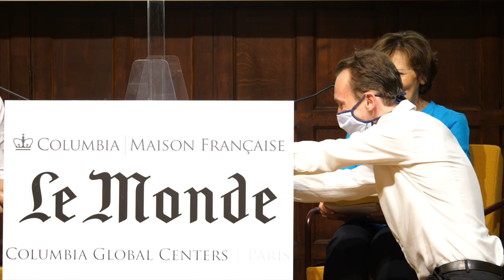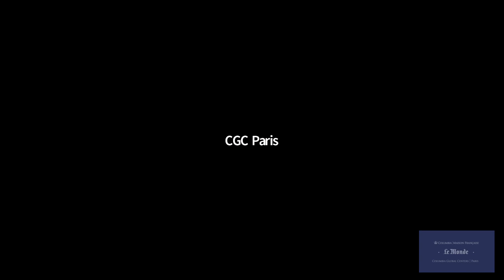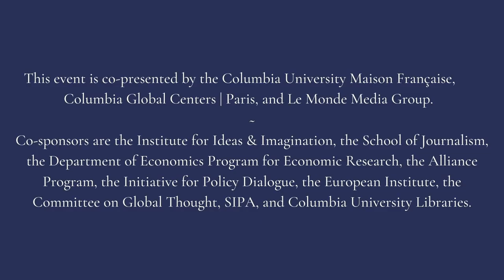Turning Points: Joseph Stiglitz and Thomas Piketty in Conversation | Moderated by Sylvie Kauffmann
Are widening inequalities and the wealth gap at a turning point? Join Joseph Stiglitz and Thomas Piketty in a transatlantic dialogue on the COVID-19 pandemic and global economic insecurities, racial disparities and protests, the weakening of democracy, and the U.S. presidential election. Their conversation will explore the implications of these converging crises and opportunities for change.

French journalist Sylvie Kauffmann will moderate the conversation in English, with simultaneous translation in French (available on Le Monde's website and Zoom). English and French language versions of the filmed discussion will be made available after the event and globalcenters.columbia.edu/paris.

This event is co-presented by the Columbia University Maison Française, Le Monde Media Group, and Columbia Global Centers | Paris.  Co-sponsors are the Columbia Global Centers network, the Institute for Ideas & Imagination, the School of Journalism, the Department of Economics Program for Economic Research, the Alliance Program, the Initiative for Policy Dialogue, the European Institute, the Committee on Global Thought, SIPA, and Columbia University Libraries.

FEATURING
Joseph Stiglitz
Joseph E. Stiglitz is an American economist and a University Professor at Columbia University. A recipient of the Nobel Memorial Prize in Economic Sciences (2001) and the John Bates Clark Medal (1979), he is a former chief economist of the World Bank and a former member and chairman of the (U.S. president's) Council of Economic Advisers. He is the author of numerous books and articles. His most recent book titles are People, Power, and Profits: Progressive Capitalism for an Age of Discontent;Rewriting the Rules of the European Economy, and Globalization and Its Discontents Revisited.

Thomas Piketty
Thomas Piketty is a French economist who is Professor of Economics at the School for Advanced Studies in the Social Sciences (EHESS) and Associate Chair at the Paris School of Economics. His international best-selling books include Capital in the Twenty-First Century (2013), which focuses on wealth and income inequality in Europe and the United States, and Capital and Ideology, published in English by Harvard University Press in 2020, which reveals reasons behind sustained inequality and why the politics of right and left are failing us today. He is also co-director of the World Inequality Lab and the World Inequality Database, and one of initiators of the Manifesto for the Democratization of Europe.

Sylvie Kauffmann
Sylvie Kauffmann is editorial director and columnist for the French newspaper Le Monde and a contributing opinion writer for The New York Times. Kauffmann joined Le Monde as Moscow correspondent in 1987 and later Eastern and Central Europe correspondent from 1988 to 1993. She worked in the United States, first as Washington correspondent and then, from 1996 to 2001, as New York bureau chief. Kauffmann was appointed deputy chief editor of Le Monde in 2003 and covered Southeast Asia as reporter-in-large from 2006 to 2009. In 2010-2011, she was Le Monde’s first female editor-in chief.